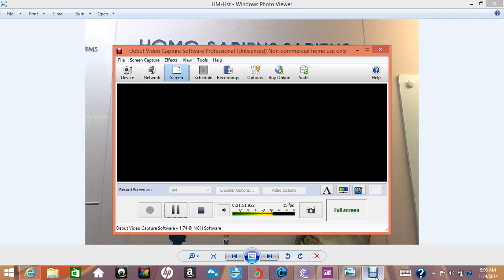all start it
start than to now